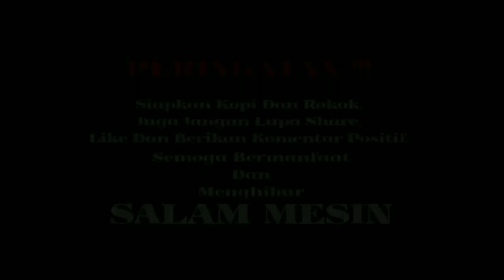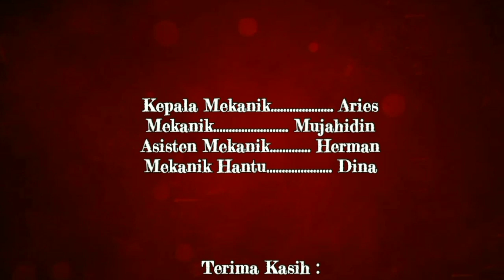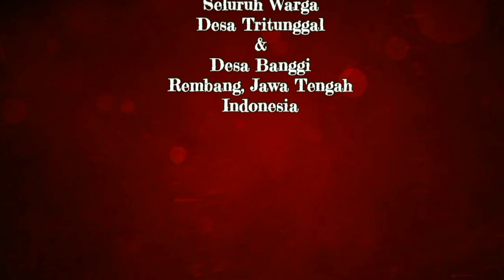HASIL EMPUK❗TAPI HARUS PERHATIKAN DENGAN SEKSAMA AGAR TIDAK SALAH DALAM PENERAPAN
Ok sahabat mesin kali ini kami ingin berbagi Tutorial Cara Pasang As Skok Depan HONDA Beat Vario Dan Sejenisnya yang bisa sahabat mesin coba dirumah.
Jangan lupa beri like
Semoga bermanfaat,
Salam mesin